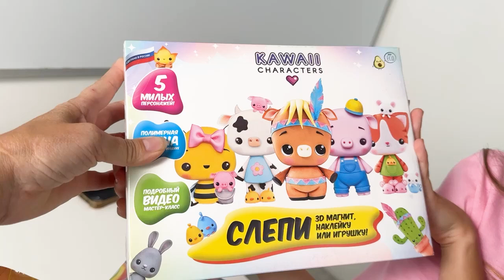Распаковка глины candy clay набор Kawaii